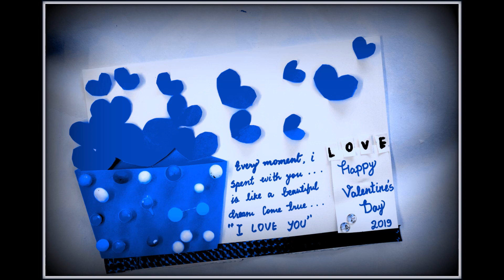happy Rose Day 2019 | Rose Day Status | Valentine Day Whatsapp Status 2019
new valentine mashup 2019
romantic mashup
valentines day
love mashup 2019
valentine's day
valentines day songs
the valentine mashup
valentine live mashup
valentine love mashup